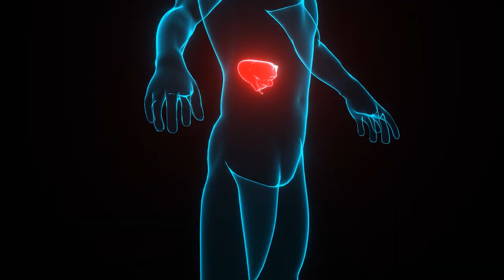Hígado graso: causas, síntomas y estrategias para una vida saludable